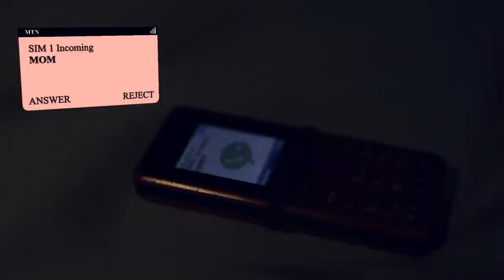Yaki Velli - Sikasem (Official Video)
Official video for Sikasem
Shot by E Y Director
Directed By Am Chanz

Follow Yaki Velli